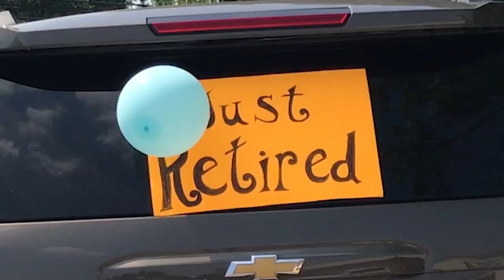West Deptford Middle School Carpool Karaoke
The staff of West Deptford Middle School wanted to have their very own take of Carpool Karaoke from The Late Late Show with James Corden. We all had so much fun collaborating while making this video. Past students, staff, administration, a police officer. It feels good to work together! Enjoy!

We are trying to reach the show! Please give us a share and a like!

Video filmed and edited by Nic Uff